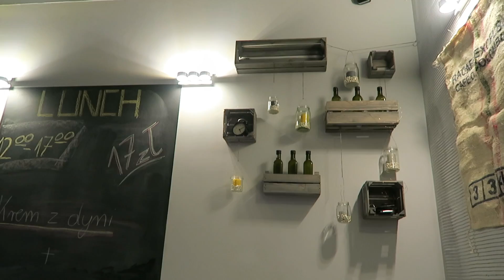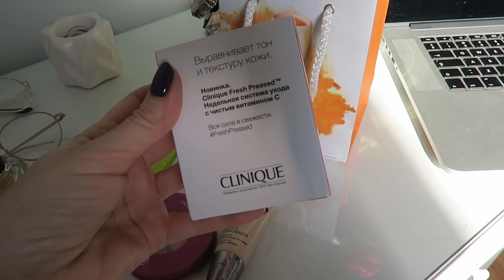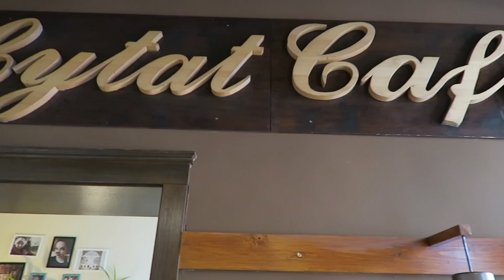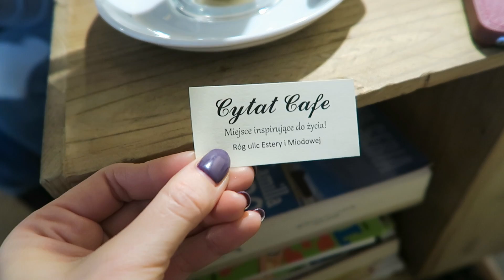ВЛОГ: Новая стрижка, игры с детками, карнавал, пп ♡ [OSIA]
xoxo
Osia